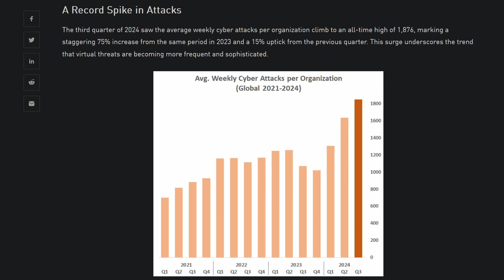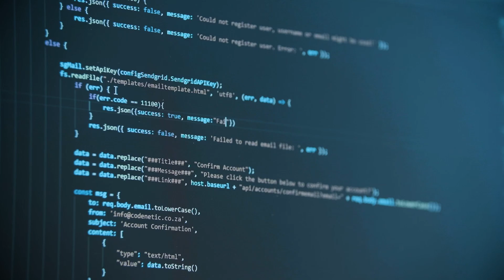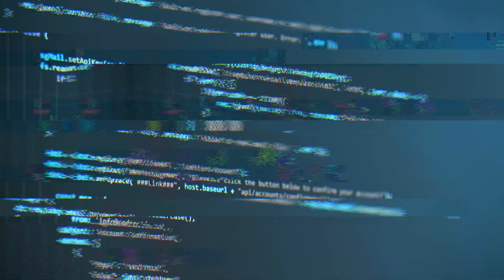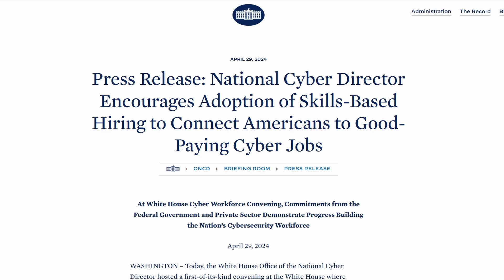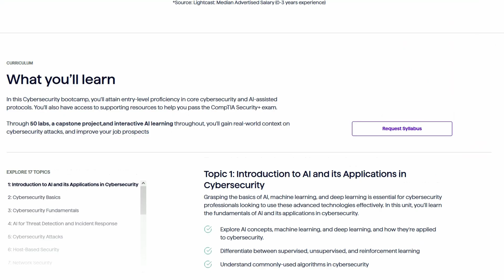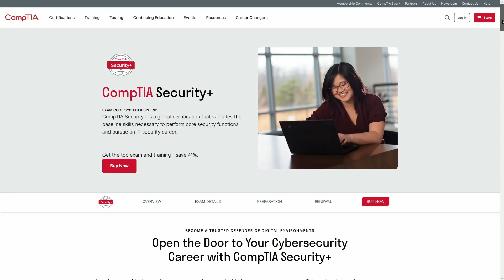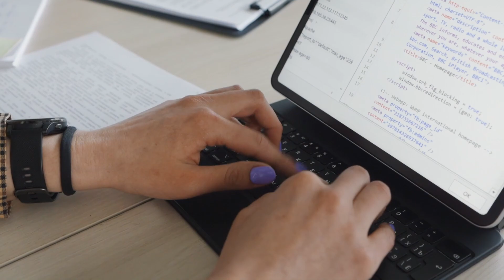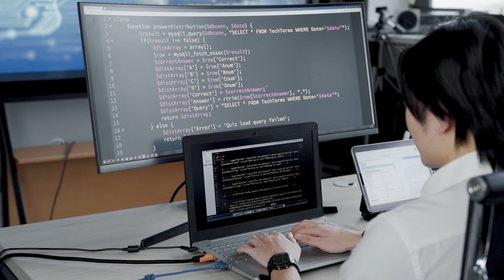Is It Too Late to Get Into Cybersecurity in 2025?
Happy Thanksgiving! :D - Get $2000 OFF Your Springboard Cyber Security Boot camp with my code SANDRA2000. See if you qualify for the JOB GUARANTEE!